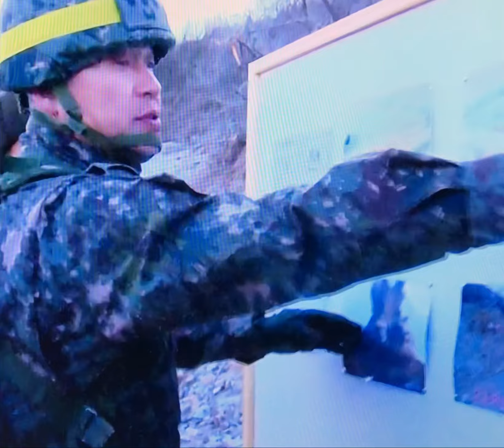북한 11곳 GP에 기관총 반입 무력 전진배치#북한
북한군 전방초소 복원 돌입
참호 설치 정황 등 TOD 포착
우리군도 GP 재구축 나설 듯
9·19 남북군사합의 파기를 선언했던 북한군이 비무장지대(DMZ) 내에 철거했던 11개 전방초소(GP)에 병력을 파견해 임시 감시소를 설치하고 중화기인 무반동 기관총 포를 반입하는가 하면 개인 참호를 설치하는 정황이 우리 군 카메라와 열상감시장비(TOD)에 의해 포착되면서 휴전선 일대 군사 긴장이 고조되고 있다.